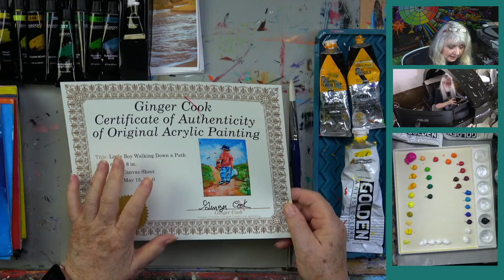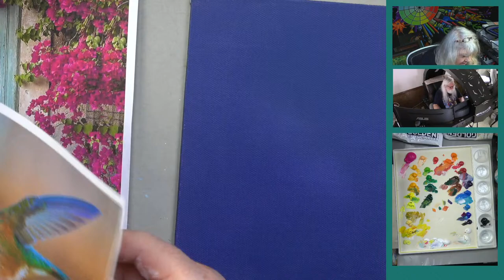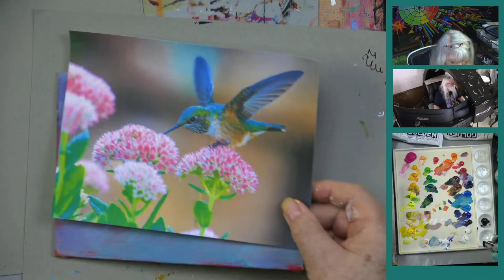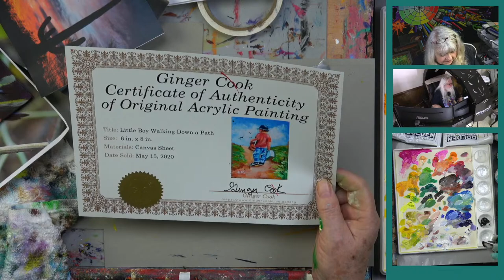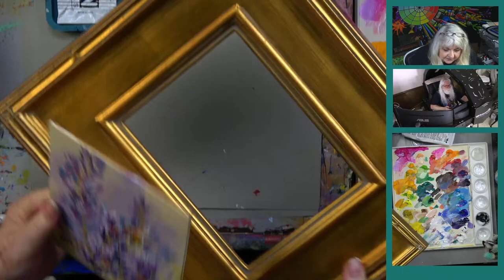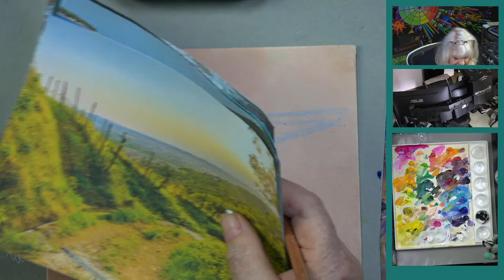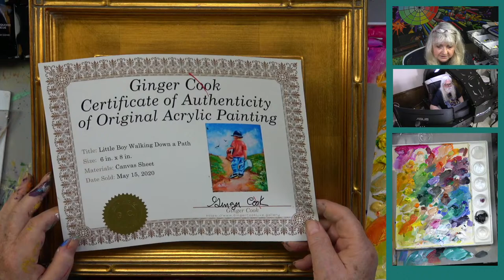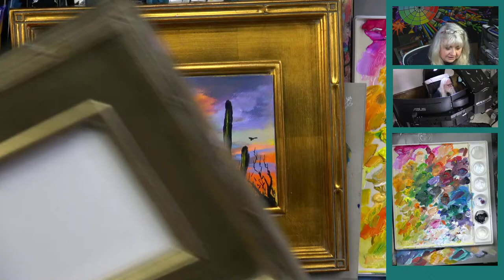Live Paint-A-Thon 12 painting ten hour Acrylic Painting Tutorial for Beginner and Advanced Artists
This is a compellation of 12 full paintings done over 10 hrs of video by Ginger Cook in acrylics. Subject range from landscapes, flowers, butterflies, seascapes and birds.